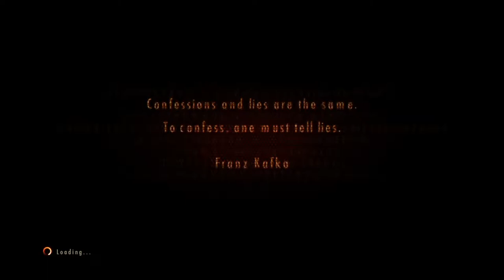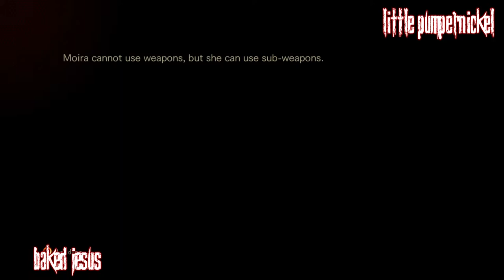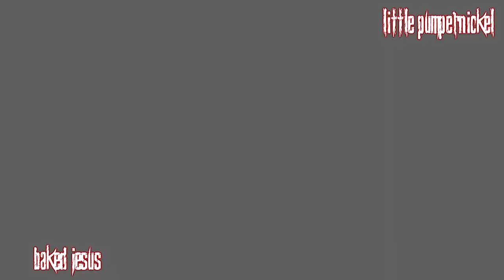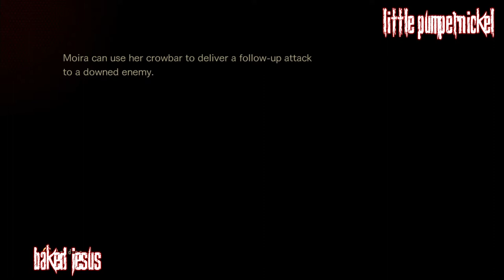animal farm - co-op - RESIDENT EVIL REVELATIONS 2 - episode three - part 1 - little pumpernickel